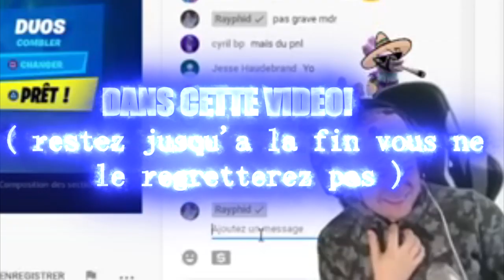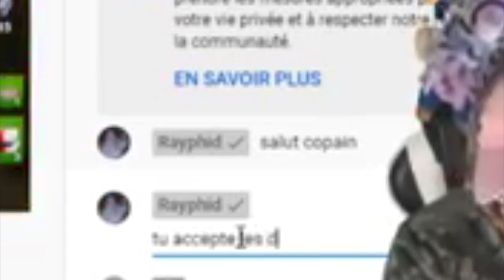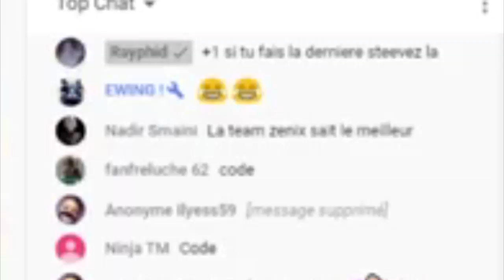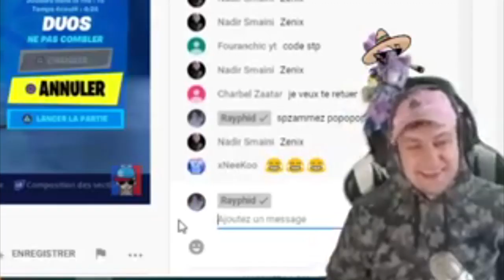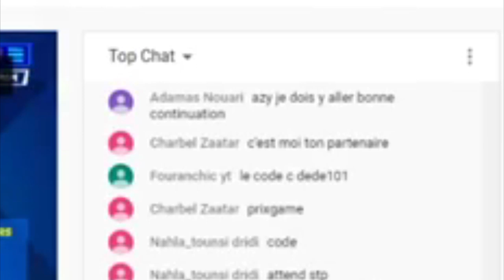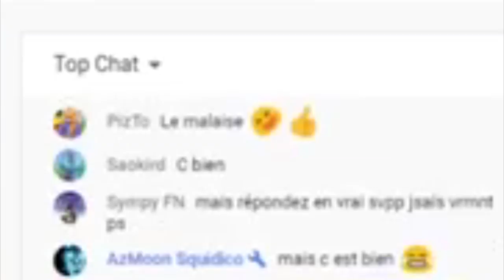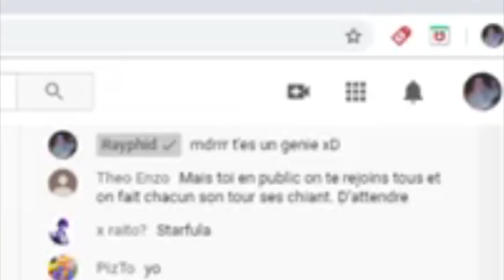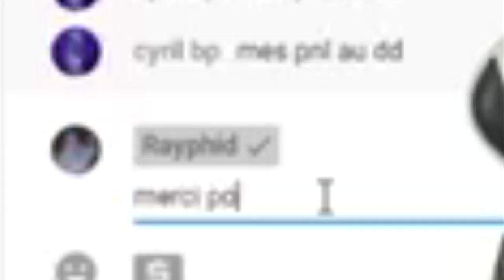FAIRE RAPPER DU GAMBI A DES STREAMEUSES, STREAMERS EN LIVE FORTNITE! ( popopop, hé oh, stevez )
ON FAIT RAPPER DU GAMBI A DES STREAMEUSES, STREAMERS EN LIVE ( en direct ) SUR FORTNITE! ( hé oh, popopop, freestyle makak, feat avec tk, oulalah, tout doux, stevez ) aussi marrant que la version mbappe!

▬▬▬▬▬▬▬▬▬ SOUTENIR ▬▬▬▬▬▬▬▬▬▬

▬▬▬▬▬▬▬▬▬ PARTENAIRES: ▬▬▬▬▬▬▬▬▬▬